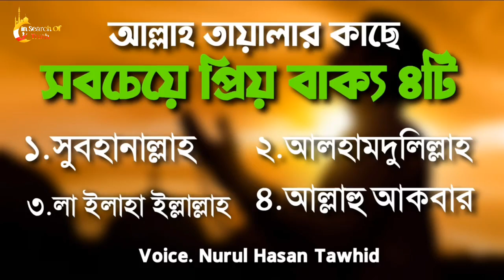আল্লাহ তায়ালার কাছে সবচেয়ে প্রিয় ৪ টি বাক্য | Muhammad Nurul Hasan Tawhid | In search of truth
waz bangla,
waz mahfil,
waze,
wazir patar,
wazzup,
waz 2022,
wazifa,
wazz,
waz 2021,
waz you,
waz new,
waz waz,
waz saidi,
waz abdullah al amin,
waz adnan,
waz all,
waz ahmadullah,
waz abu toha muhammad adnan,
waz ansari,
waz abrarul haque asif,
waz audio,
awaaz,
a wazifa,
awaaz song,
awaaz awaaz,
awaaz adda,
awaaz deke hamen tum bulao,
awaaz de kahan hai,
awaaz mein,
waz bd,
waz bangladesh,
waz bangla 2022,
waz bangla new,
waz best,
b waz's shorts,
w az b,
wazed b new,
wazirx b trick,
wazo b,
wazza b,
wazekwa b one,
b d waz,
waz chormonai,
waz chormonai 2021,
waz chormonai 2022,
waz cartoon,
waz cap,
waz centre,
awaaz channel,
waz comilla,
c waz songs,
wazirx,
wazamaniac wasasa,
dimension c waza craft,
boss dimension c waza bass,
boss dimension c waza synth,
wazoo c'est l'heure de l'apéro,
waz delwar hossain saidi,
waz delwar saidi,
waz din,
waz ducati,
waz dekhte chai,
waz de scene,
waz delwar hossain sayeedi,
waz dev,
waze d block,
waz d'vorah,
d r waz media,
d abdullah jahangir waz,
d h p waz media,
d h saidi waz,
waz eliasur rahman zihadi,
waz eliasur rahman,
waz eliasur rahman zihadi 2021,
waz editing,
was emotional,
waz eliasur rahman zihadi 2022,
waz erron black,
was emotional bangla,
e wazan,
eway,
eazy e,
wazir e azam bilawal song,
wazir e azam,
wazir e azam portal pakistan,
wazir e azam loan scheme 2021,
wazir e ishq,
waz funny,
waz funny video,
waz fultoli,
waz fazlul karim,
waz full,
waz forid uddin al mubarak,
waz fultoli saheb,
waz furfura sharif,
alfaz creation,
afwaz,
riwaz collection,
f naam ka wazifa,
zyada f wazn,
wazzup f,
waz good kareem,
waz gojol,
waz ghazal,
waz golam sarwar saide,
wala game,
waz good kareem music video,
waz golam azam,
waz good kareem sister,
g eazy,
g eazy i mean it,
g eazy no limit,
g eazy halsey,
g eazy freestyle,
g eazy far alone,
g eazy provide,
g eazy him and i,
waz hd vision,
waz hd media,
waz hasir,
waz habibullah mahmud kasemi,
waz hd shorts,
waz hannin,
waz h m habibullah,
wazan hai,
wajood hai movie name,
h islamic waz tv,
h islamic waz,
h p waz tv,
awaz media,
bangla waz h m habibullah,
waz ilyas rahman jihadi,
waz india,
waz islamic waz,
waz in bangla,
waz ibrahim,
awaz in english,
waz ib,
waz ibrahim khalil,
awaze,
i was here,
i was you,
iwazumin,
awaz do humko hum kho gaye,
awaze news,
awaz main na dunga,
waz juktibadi,
waz jihadi,
waz joynal abedin,
waz jahannam,
waz jubayer ahmed ansari,
waz jannat,
waz jikir,
waz jalali,
j waze,
boss j wazzup mananap,
juicy j waz,
i s wax tube,
j islam tv waz,
j'entraine waz a la manette,
waz j'ai payé,
waz s'entraine un joueur switch,
waz kuruni,
waz koborer ajab,
waz khalek soriotpuri,
waz kahini,
waz kannar,
waz koronir jiboni,
waz kasemi,
waz kamrul islam said ansari,
k wave,
wazu ke faraiz,
wazu k 4 faraiz,
wazu ke masail,
wazu ke baad ki dua,
wazu k nafal,
wazu ke doran ki dua,
wazu k kitny farz hai,
waz live tv,
waz liu kang,
waz live now,
waz life,
waz love,
waz live 2022,
awaaz lyrics,
waz la eshqt nahenm,
l bank to wazirx,
kifra l waze,
felix wazekwa l'etat kotuna te,
lwazn rabih,
wazemmes l'accordéon,
kifra l waze remix,
felix wazekwa l'intemporel,
kifra l waze instrumental,
waz mahfil 2021,
waz mk11,
waz mukarram bari,
waz mafi,
waz mahfil 2022,
waz media,
m waz tv,
mvp,
mvperry,
mv,
mvsk kep1er,
mvp theme song,
mvelody,
mvg,
waz notun,
waz nobijir jiboni,
waz namaz,
waz nasihat,
waz new bokta,
was n,
m n waz media,
n h creation waz,
n.m islamic waz,
ntv bangla waz,
n ayatollah bashir waz,
waze não me lembro,
waz official,
waz old,
waz oliullah asiki,
waz of saidi,
waz omor faruk,
waz obaidullah mazhari,
o wazan,
o wazan karaoke,
o wazan instrumental,
o wazamono,
owaz,
o wazira chang sha zalzala do,
o wazan dhivehi lyrics,
o wazan song,
waz point,
waz pakistan,
waz porda,
waz prosno uttor,
waz pakhi,
waz pir,
waz pita mata,
waz prem,
p wave,
p waves and s waves,
p wave in ecg,
p waves and s waves earthquake,
p waves and s waves animation,
p wave and t wave,
p wave abnormality in ecg,
p wave animation,
waz qari asad,
waz question answer,
waz quran tilawat,
waz qari saidul islam,
waz qasim,
waz qurbani,
awaz qari junaid al habib,
waz qari safiullah,
wazirx q&a,
wazzy q,
royal q wazirx,
fid q wazo la leo,
qtv wazifa,

waz video bangla,
waz voirobi,
video waz,
video waz mahfil,
video waz bangla,
video waz hd,
video waz bangladesh,
video waze,
video waz saidi,
video waz new,
waz whatsapp status,
waz watch,
waz waz mahfil,
waz waz bangla waz,
waz waz fruit,